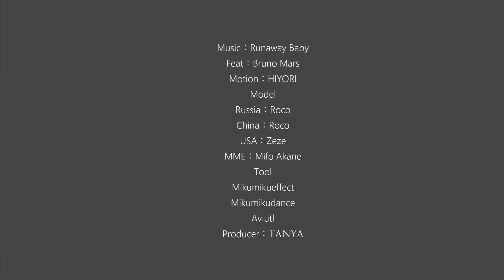[Hetalia/APH MMD] Runaway Baby (China&Russia&America)(王耀China central)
\APヘタリアMMD produce practice, Camera&Post-production Practice\
They are sooooo cute!
I change china's clothes and make it like chinese police uniform~
hope you guys can enjoy XDDD
警员老王对冷战组表示心力憔悴】
一样首发在bilibili，现搬到youtube来看看~